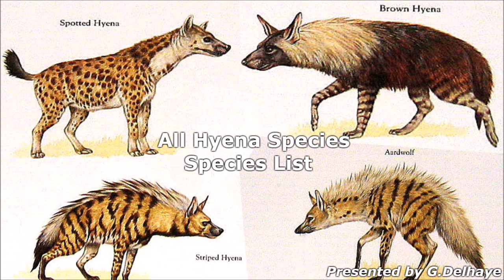All Hyena Species - Species List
All Hyena Species

Spotted Hyena : (Crocuta crocuta)
Striped Hyena : (Hyaena hyaena)
Brown Hyena : (Hyaena brunnea)
Aardwolf : (Proteles cristatus)